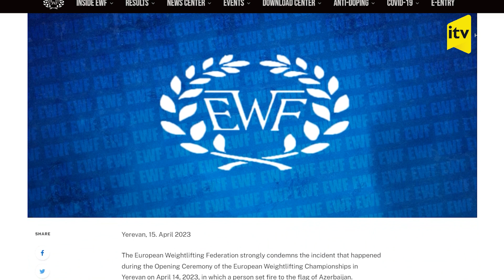Avropa Ağır atletika federasiyası bəyanat açıqladı | Azərbaycanın yanındayıq